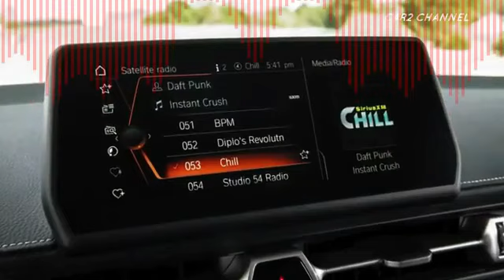2 4 Toyota Supra 2023 1